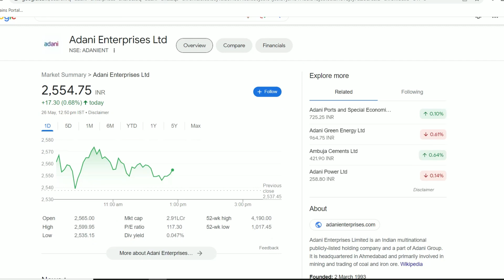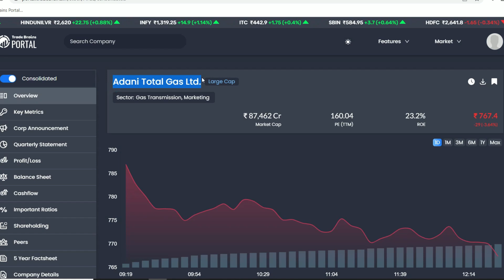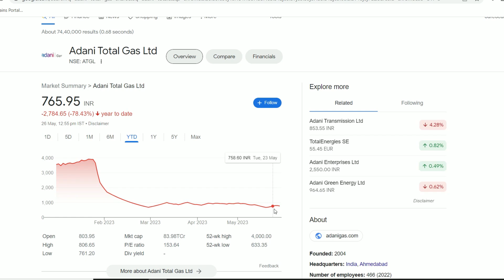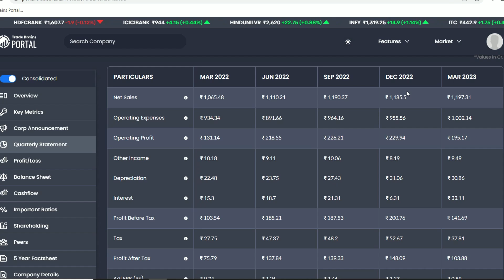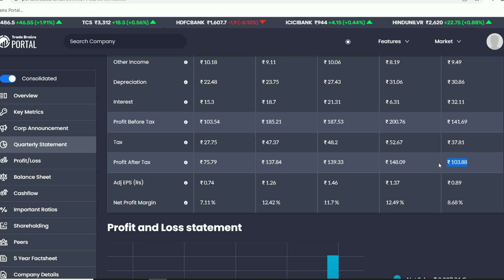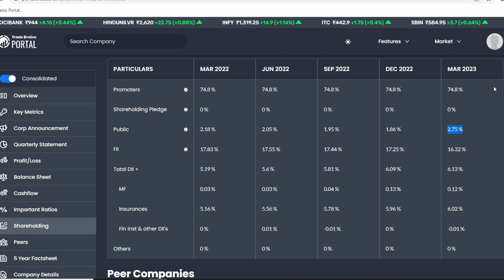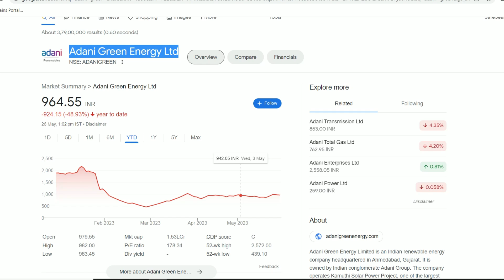Adani Total Gas Latest News | Adani Total Gas Share News | Adani Total Gas Stock Review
Adani Total Gas Share Update